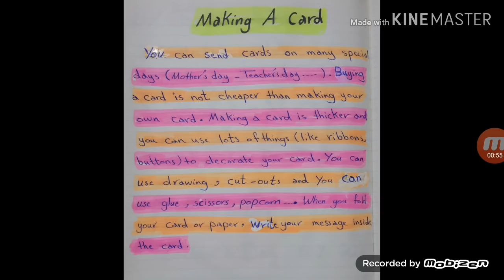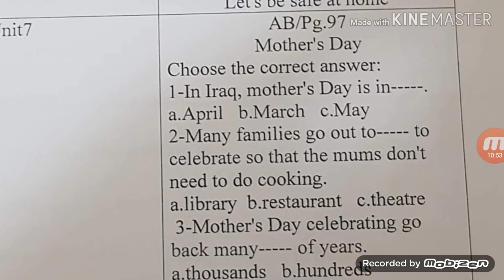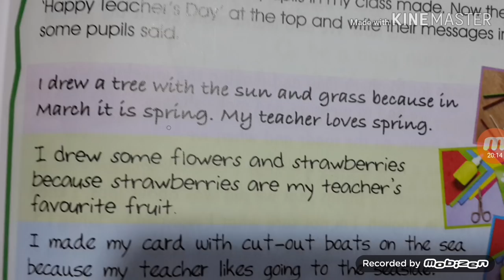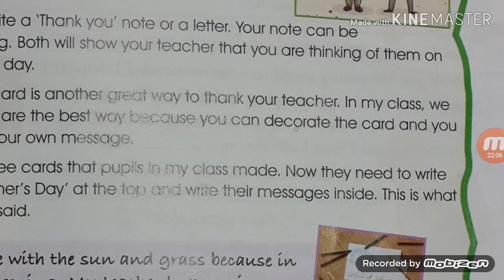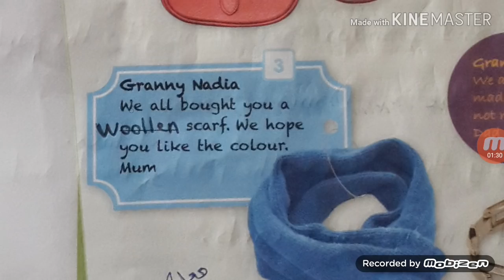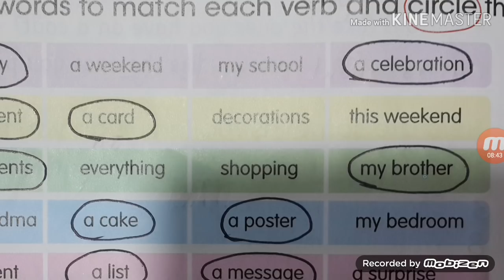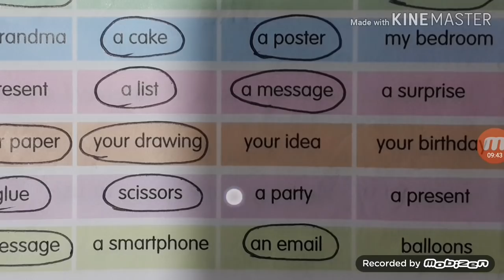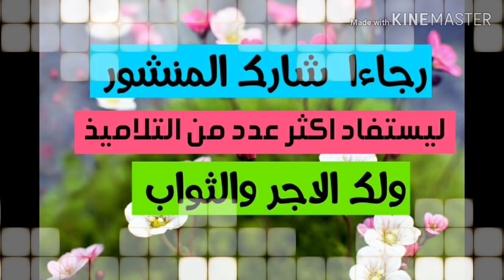شرح وحل الأسئلة الشاملة لليونت السابع للصف السادس الابتدائي المنهج الجديد